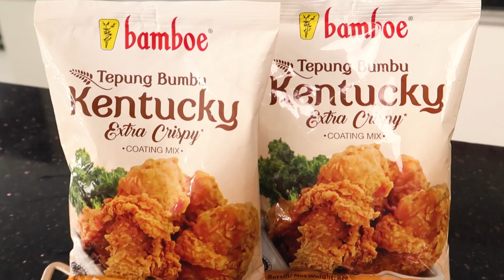NIKMATIN AYAM PAKE OSENG BAWANG TERNYATA 110 PERSEN ENAKKK - AYAM CRISPY OSENG BAWANG